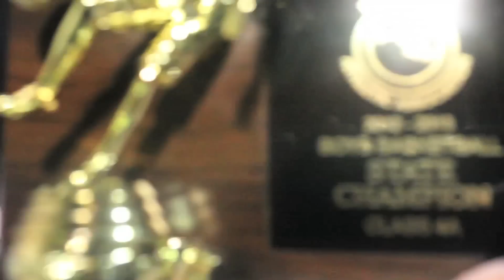DMV Elite Journey To Comcast Eleanor Roosevelt State Champions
DMV Elite Presents Journey To Comcast Eleanor Roosevelt. This mini documentary shows Eleanor Roosevelts run to capturing the Maryland 4A State Title.